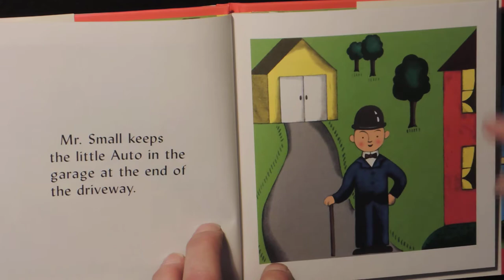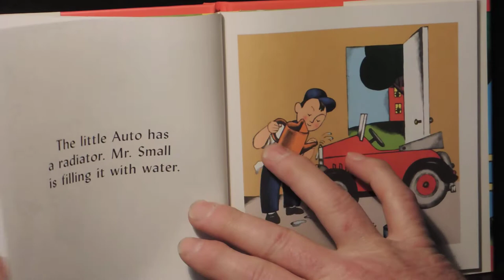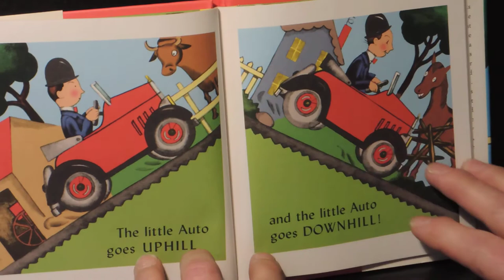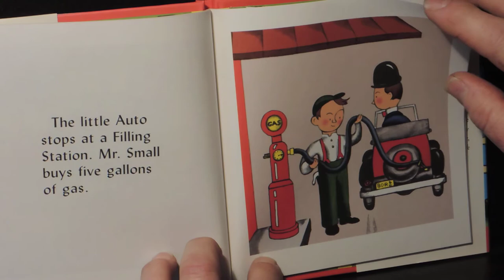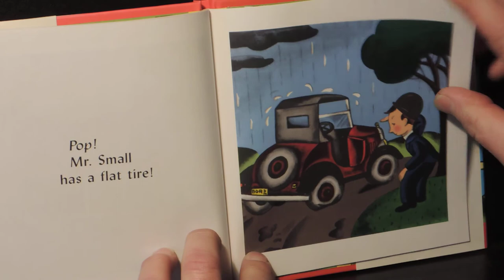The Little Auto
Skipper reads The Little Auto by Lois Lenski from 1934.
Can you guess from the pictures?